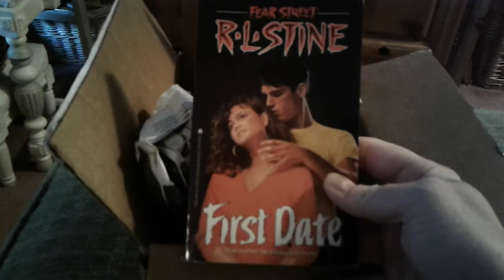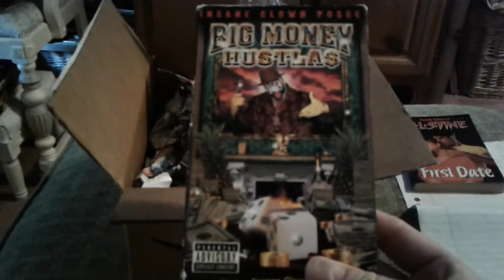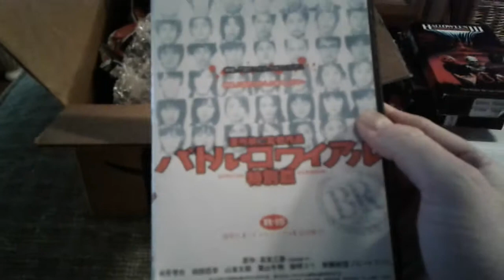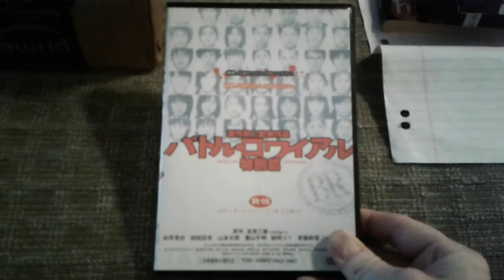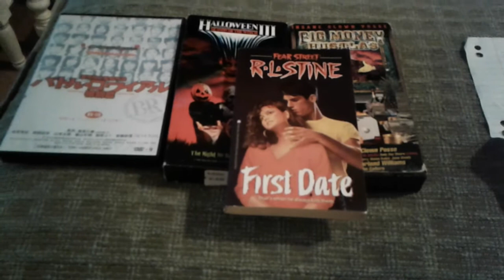Unboxing a Package from a Great Friend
Thank you to Broncojuggalo talks movies 😆🍊🍊🍂🍁